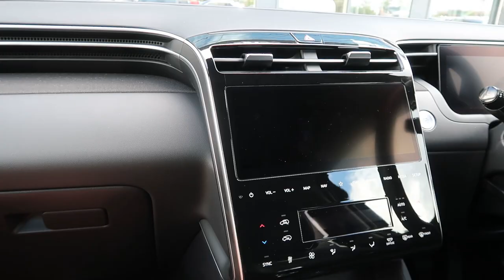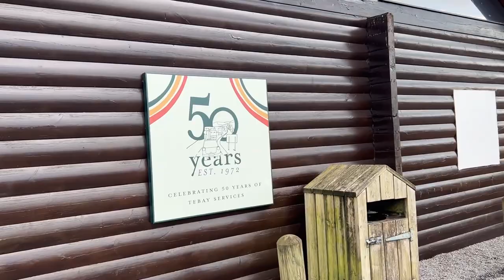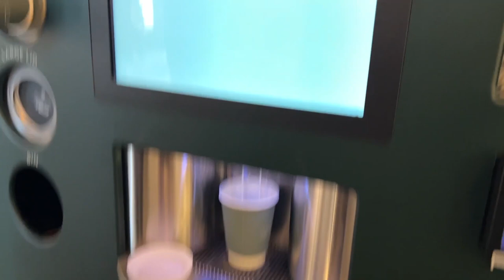Scotland Trip with 7 Spaniels // Lollipop1996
Our biggest road trip with our spnaiels. They had a blast visiting their Scottish family!